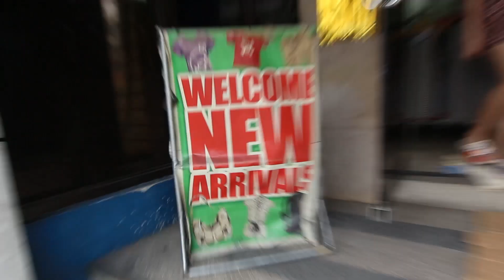P230 YEEZY 350 UKAY SHOES!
1st store location:

4 P. Martinez

Thankyou sa mga solid na beats!